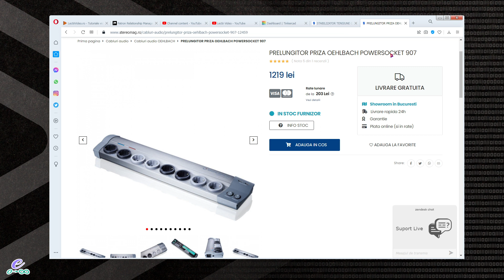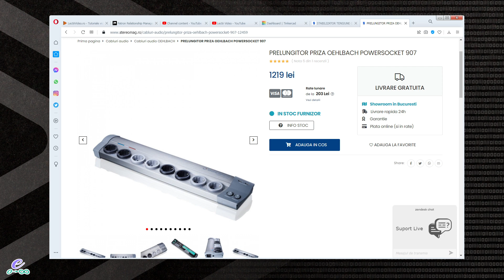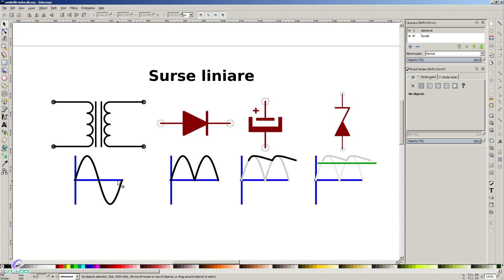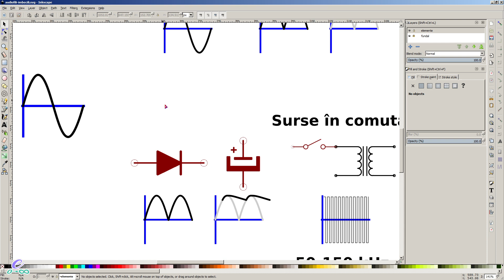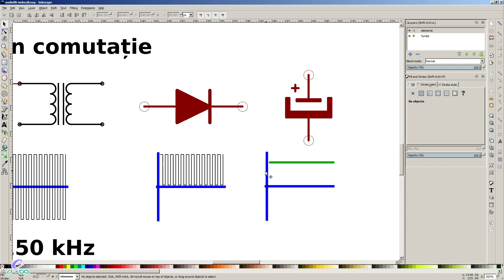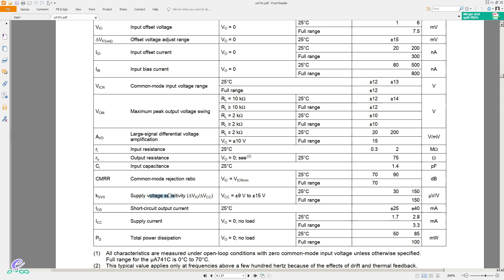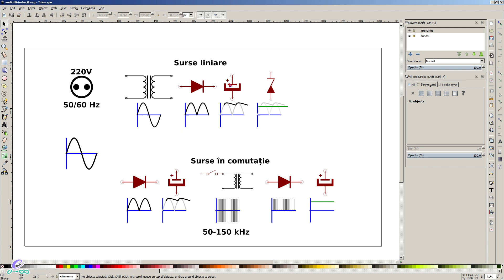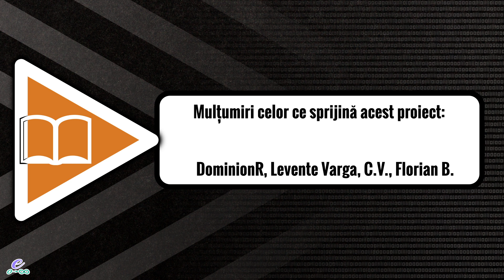Tâmpenii de audiofili legate de alimentare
M-am gândit să discutăm un pic despre ideea că un cablu de alimentare poate influența în vreun fel calitatea sunetului produs de un echipament audio.
S-a strecurat o greșeală în calculele finale, cu privire la puterea acelor difuzoare, însă ele nu contează absolut deloc. Raționamentul era doar pentru sprijinirea calculelor în care era implicat acel amplificator operațional, calcule care sunt corecte.